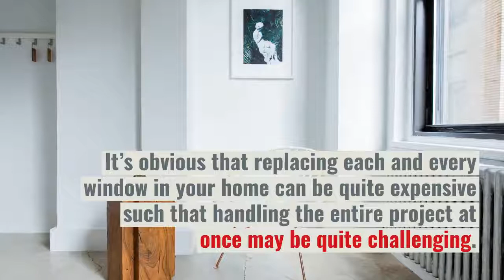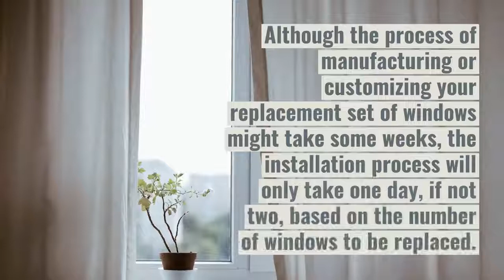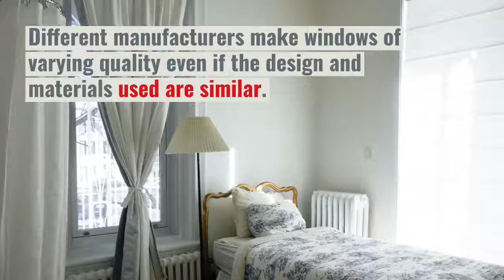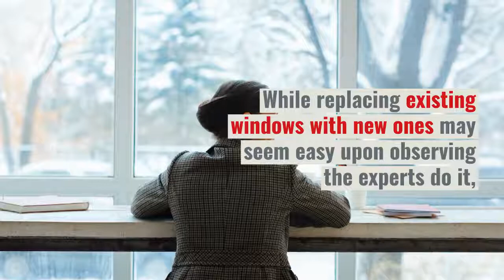Eight Window Replacement Myths Busted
For more information on our glass repairs and replacements in Sydney, please visit our

Majestic Glass
60 Myall Street, Merrylands NSW 2160

During winter, it gets extremely cold and homeowners always ask themselves whether they should replace their glass windows or just let them stay longer.

Window replacement projects are a challenging task. Moreover, there are several myths that surround window replacement.
You might have heard some misconceptions surrounding window installations projects and they might be making you avoid the idea completely.

The aim of this article is to dispel the most common myths that surround window replacement. This way, you will be in a better position to make a more informed decision whenever you find the need to replace your older windows.

Myth #1: All Glass Windows Must be Replaced at Once

Most homeowners shy away from replacing their glass windows since they think that they must replace all old windows at once.